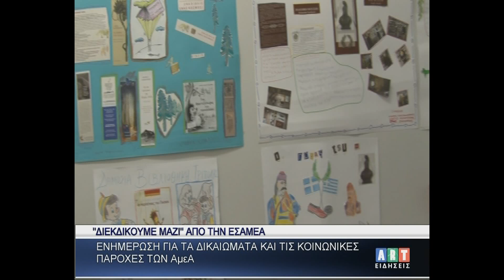'' Διεκδικούμε μαζί '' από την ΕΣΑΜΕΑ